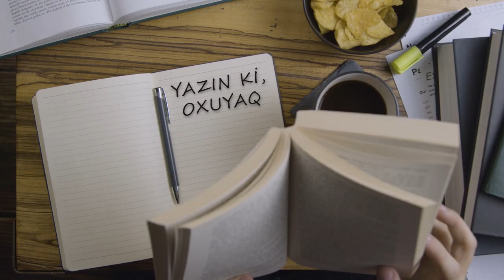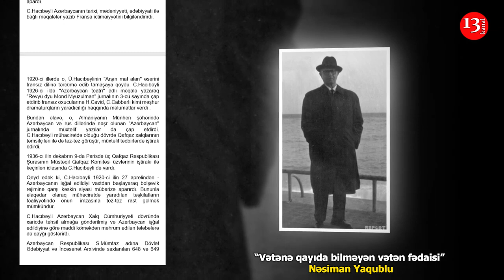Vətənə qayıda bilməyən vətən fədaisi- Nəsiman Yaqublu- Kanal13-də PODCAST: Yazın ki, OXUYAQ